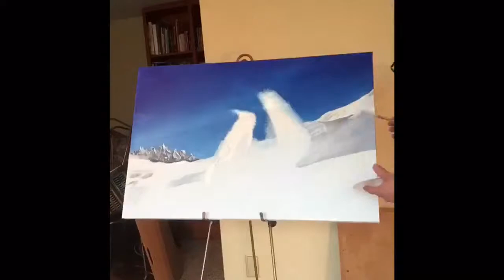Original Acrylic Painting Time Lapse "Splash Mountain"